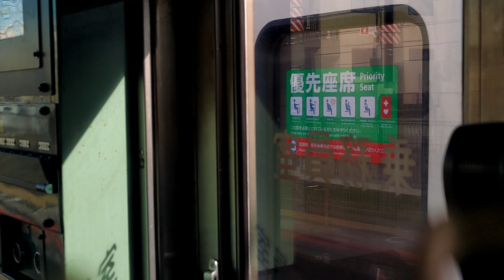JR奈良線・大和路線 21.10.22 車両いろいろ・大和路線新駅建設工事・高架化工事・奈良線複線化工事・新名神高速道路建設工事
0:00 近鉄電車特急(大和小泉→郡山)
0:12 JR西日本221系
0:19 大和路線新駅建設工事・高架化工事
0:28 奈良駅
0:36 JR西日本221系×2
0:43 棚倉駅・JR西日本205系1000番台
1:13 天神川
1:17 山城多賀駅・JR西日本221系
1:43 新名神高速道路建設工事
2:06 城陽駅・JR西日本205系1000番台・JR西日本221系
3:07 宇治駅・国鉄103系
3:33 宇治川橋りょう
4:04 京阪電車13000系
4:09 黄檗駅・JR西日本221系
5:02 六地蔵駅・JR西日本205系1000番台
6:01 JR西日本205系1000番台
6:07 新幹線・JR西日本221系
6:48 京都駅・JR西日本205系1000番台・683系(特急サンダーバード)